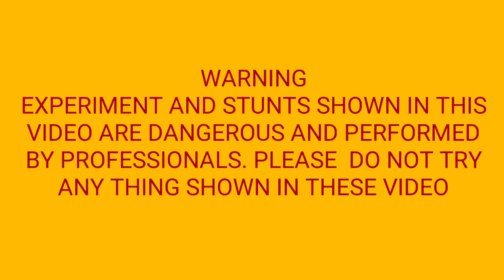How to make matchstick house । Making pubg 3 story using matchstick । Matchstick art ।